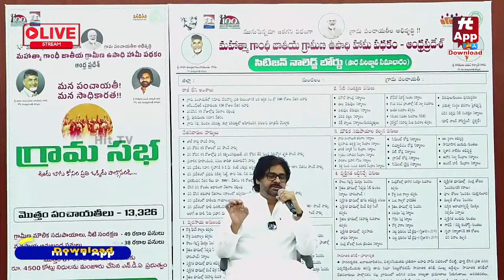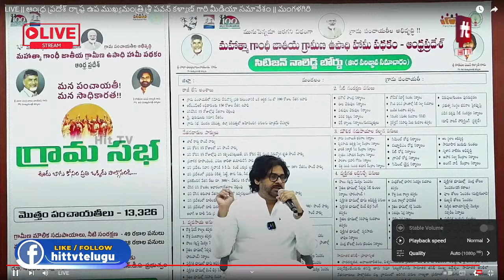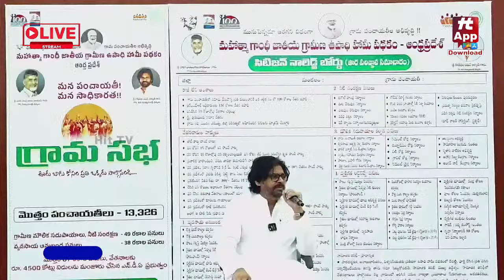పంచాయతీలకు డిప్యూటీ సీఎం బంపర్ ఆఫర్.. || Deputy CM Pawan Kalyan Press Meet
Watch : 🔴LIVE : డిప్యూటీ సీఎం పవన్ కళ్యాణ్ ప్రెస్ మీట్ | Deputy CM Pawan Kalyan press meet @Hittvtelugunews